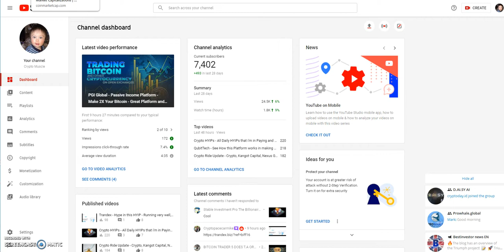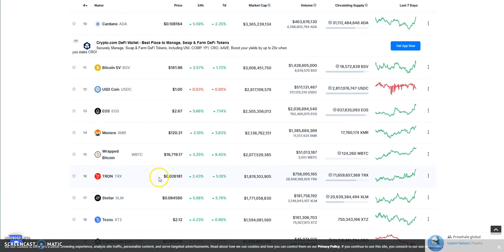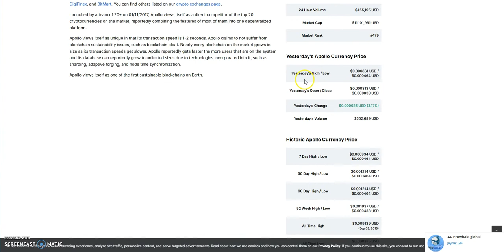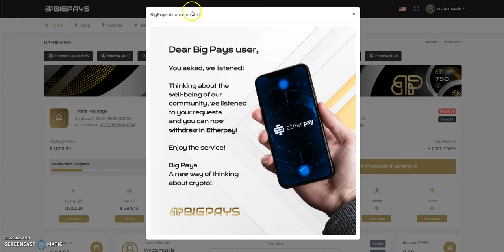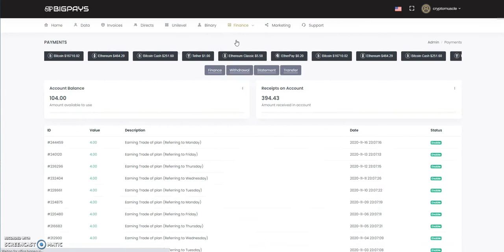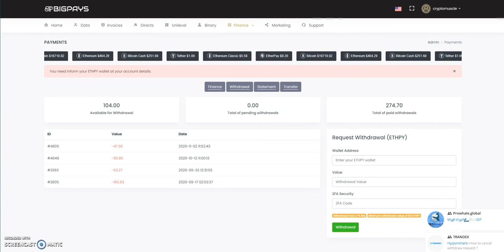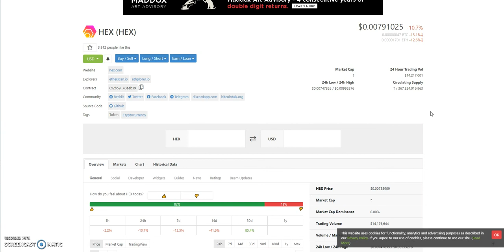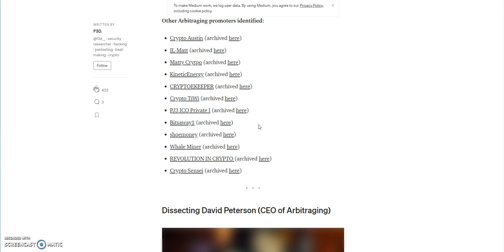Bitcoin, Alts, Crypto, BigPays now pays only Etherpay, and HEX Big "YAP" Day is almost here-Big Dump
Episode 1043

--- earn 2x passive income or if you get at least 1 referral, you earn up to 4x passive income -
gotta be the best platform

Pays 3% Daily "Forever"

Pays 10% Daily "Forever"

Earn 3.5% Daily "Forever"

0.5% - 3% a day until 200% similar to CashFX

Different ways to make passive income

Earn 50% Profit USD or 25% Profit BTC and Deposit back

Moonday.Finance - only 1969 tokens at the start - Unique Project -
Deflationary- On every transaction 1% is burned
Moonday Capital - Stake it earning 7% Daily till 185%
Moonday MOONGOLD smart contract Like Ethereum Gold
Moonday FOMO - Like the original FOMO3D

Unique Project - Smartest way to earn Crypto in DeFi - Get 10% Free Coins with this Link

Free $10 in COMP tokens - new or existing members
4 slots remaining for free $10

Free $10 in OXT tokens - new or existing members
2 slots remaining for free $10